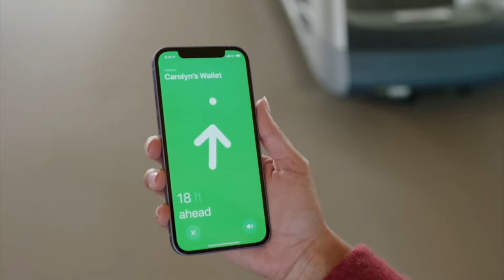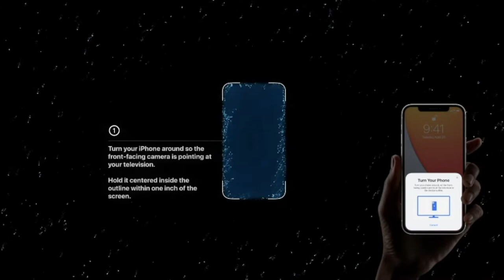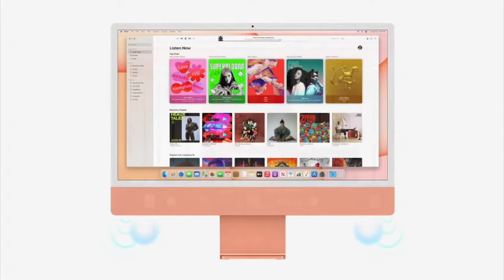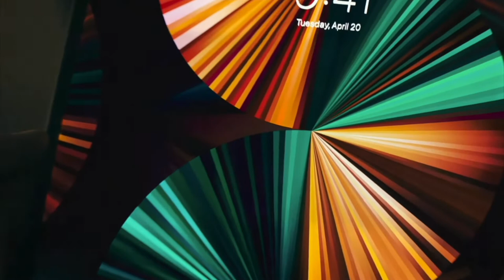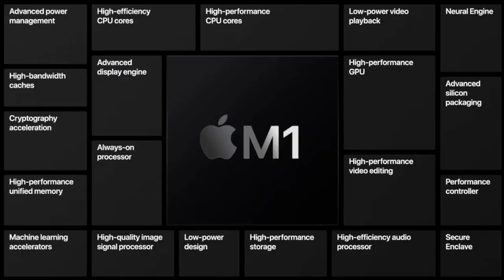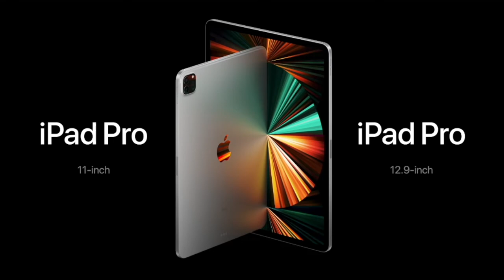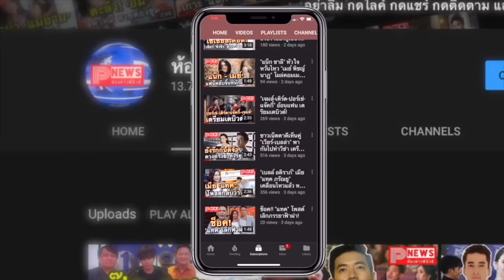ห้องข่าวพีนิวส์ | สรุปงานเปิดตัว Apple Event ครั้งแรกของปี 2021 มีอะไรออกใหม่บ้าง